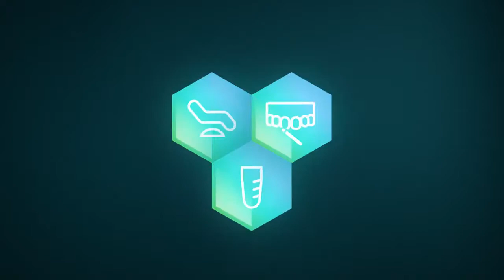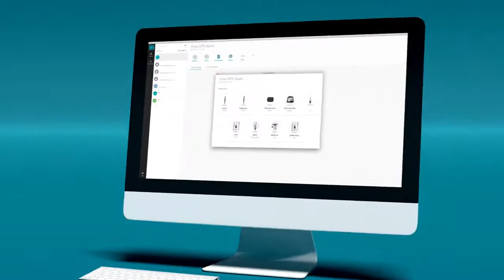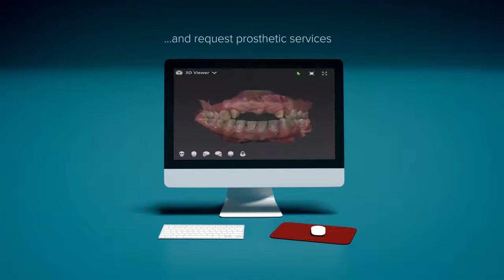Présentation du DTX Studio™ de KAVO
La suite DTX Studio alimente vos visites de patients, à chaque fois, pour chaque patient. Du diagnostic aux traitements en passant par la collaboration et le suivi pour toute votre équipe et pour votre patient. Découvrez comment cela vous profite, à vous, à votre équipe, à votre pratique et à vos patients.